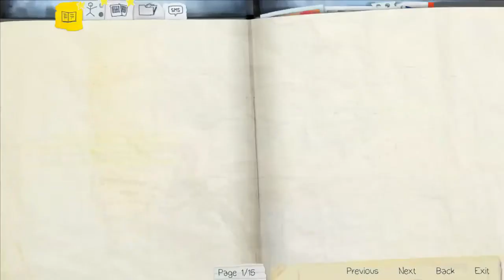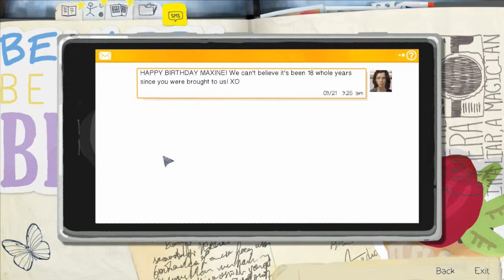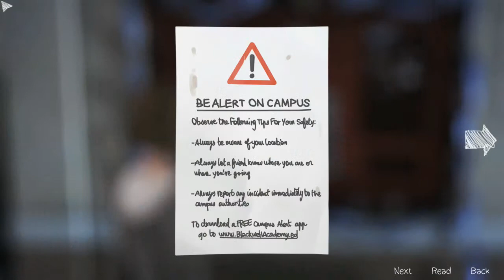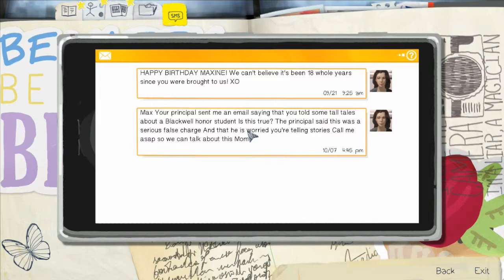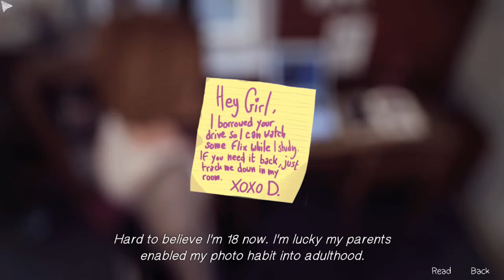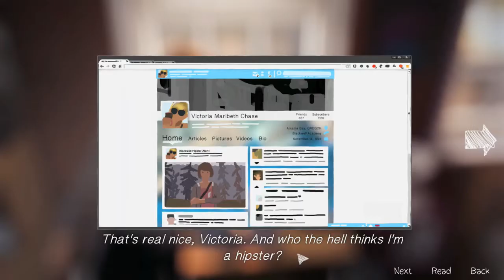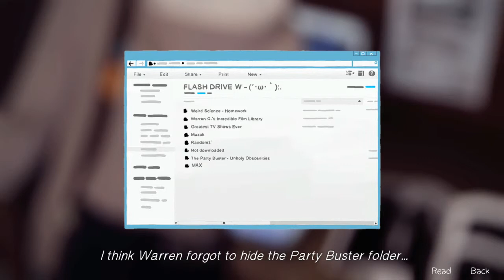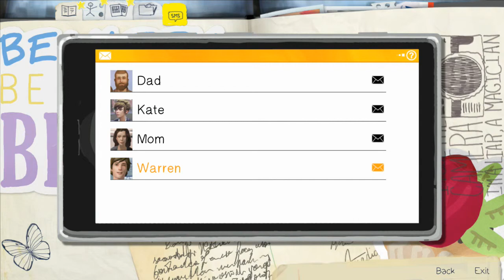Life is strange pt 2 Confused as fuck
Life is Strange takes place in the fictional town of Arcadia Bay, Oregon, where senior student Max Caulfield returns after a five-year absence. Reunited with her former friend Chloe Price, the pair will attempt to uncover the uncomfortable truth behind the mysterious disappearance of fellow student Rachel Amber.
My Origin ID:BlackFoxSimmer